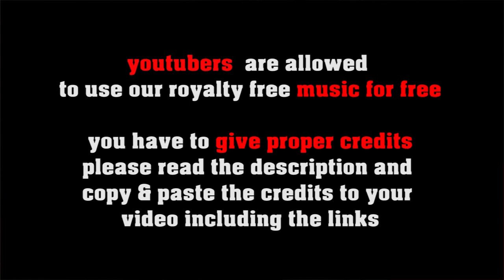Fiddle Diddle Mouse royalty free folk, no copyright fiddle music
SOCIAL MEDIA LICENSE:
or shorturl.at/ciqx7 FREE LICENSE (only for youtubers):
BUT you have to give credits in the video description as follows:

copy & paste
FIDDLE DIDDLE MOUSE

5 easy steps how to put our 100% royalty free music in your video clips:
1. Choose the music you like best for your clip
2. convert the video to mp3
3. sync the mp3 to your clip
4. upload your video to your channel
5. add song title and the link to the music clip on our Freesoundmusic channel in your description.